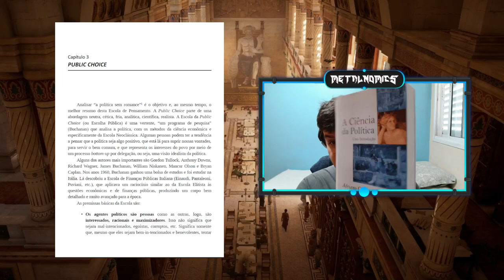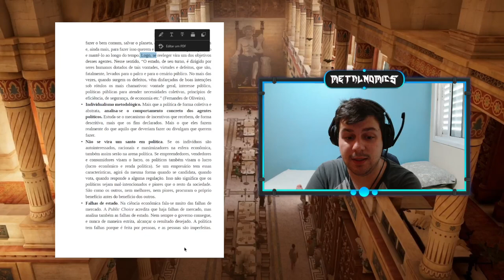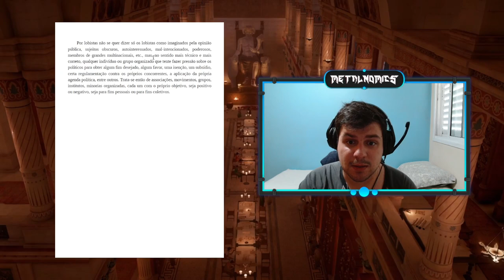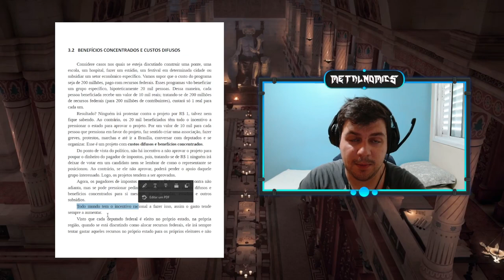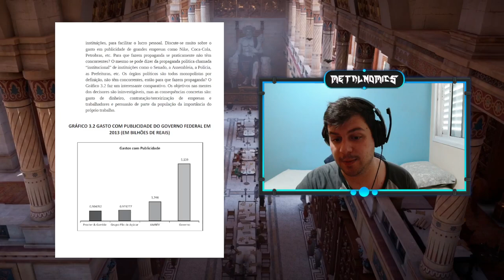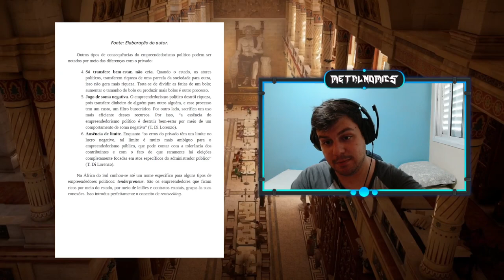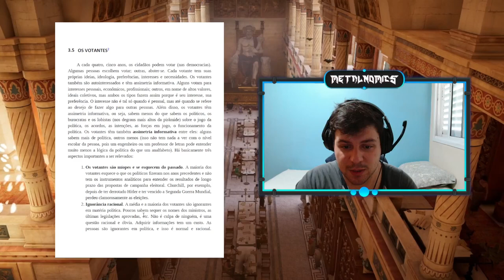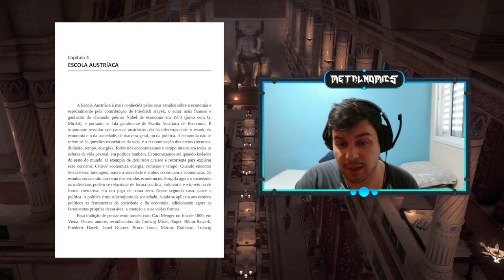A Teoria da Escolha Pública (Capítulo 3 do Gianturco)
Leitura do Capítulo 3 do Livro "A Ciência da Política" do Professor Adriano Gianturco.